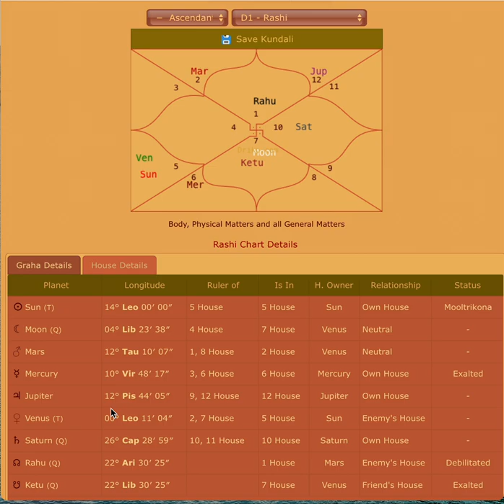Venus transit in Leo (Aug'31-Sep24'2022) - How to not burn?